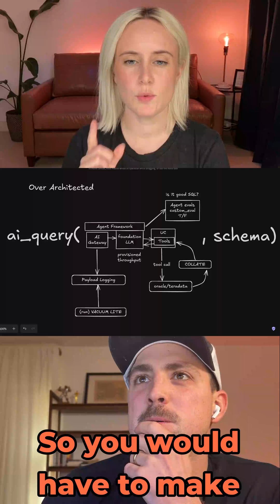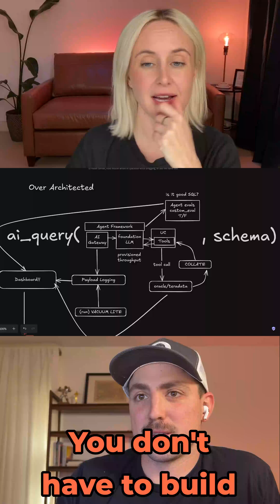Over Architect your AI to make PDFs